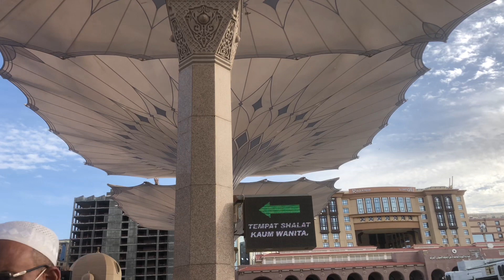1st RAMADAN 2023 in MADINA 😍| I MET ABDUL MALIK FAREED | Hasnain Naqvi Vlogs